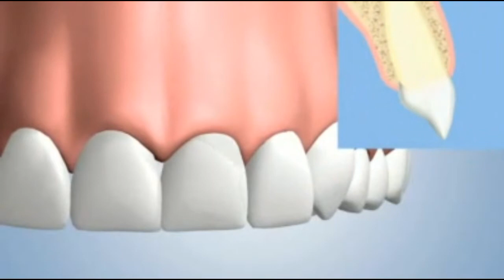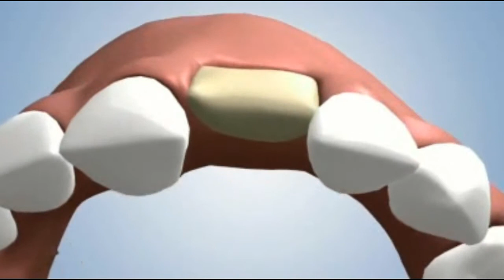allograft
allograft for grafting of bone in the mouth